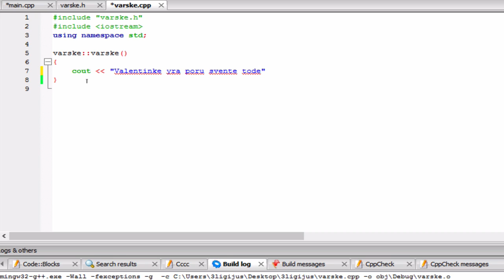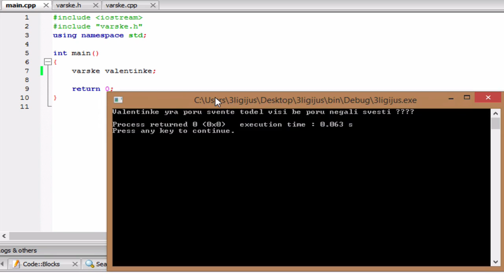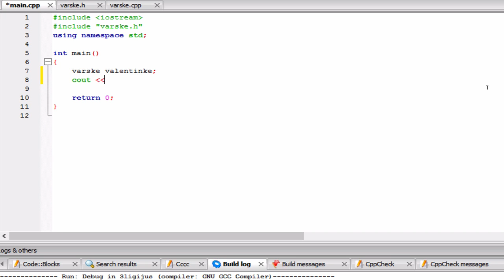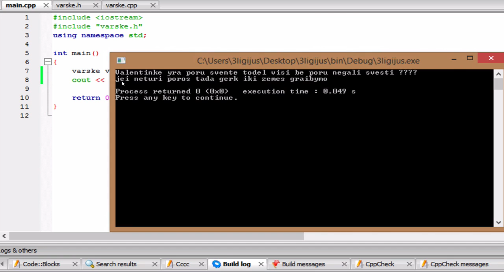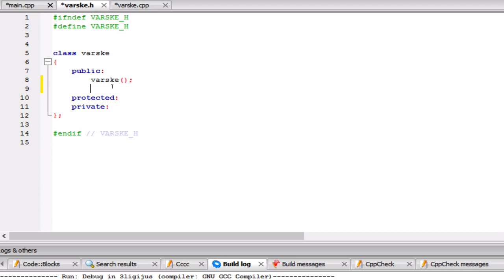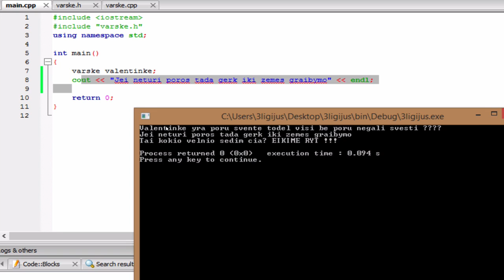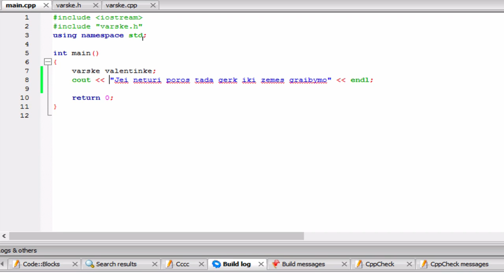C++ 43 - Dekonstruktorius